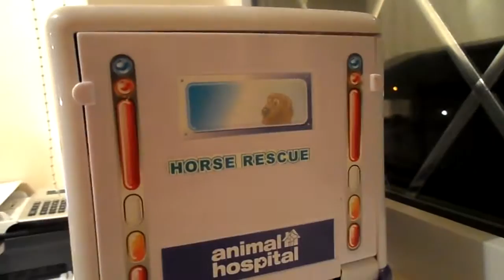ANIMAL HOSPITAL RSPCA MOBILE AMBULANCE HORSE RESCUE OPENS OUT WITH XRAY MACHINE TOY